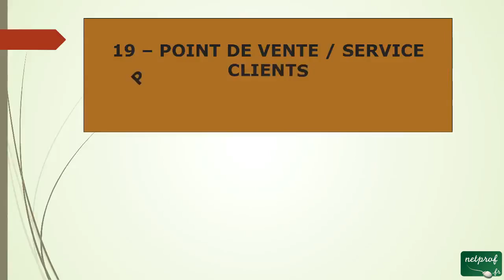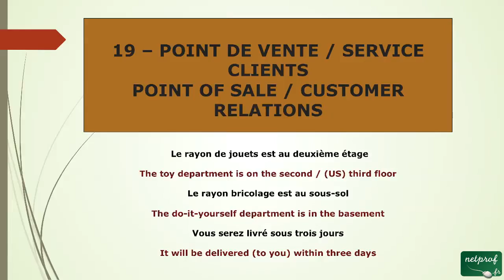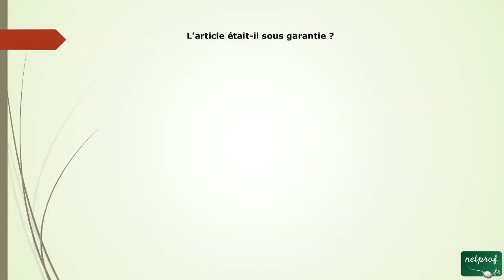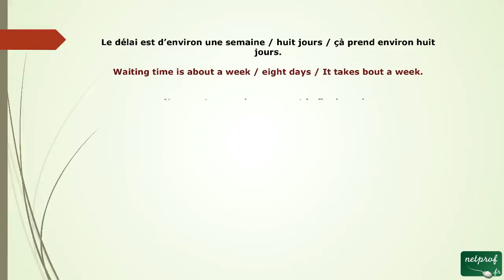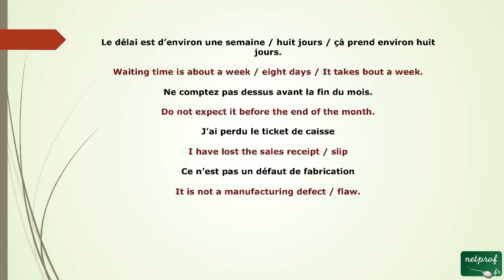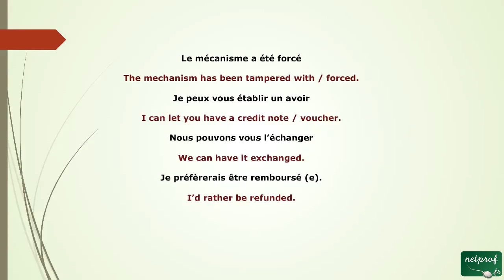47 - Point de Vente Service Clients (anglais)